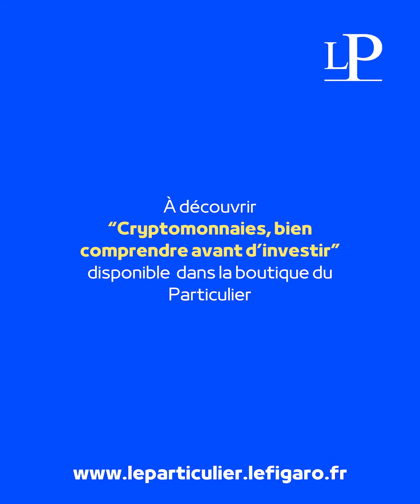Après les ETF Bitcoin (BTC), bientôt des ETF Ethereum ?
Après des années de procédure, le gendarme de la bourse américain a finalement autorisé les ETF cash sur le Bitcoin. C’est important car cela rend très simplement accessible, via un simple ordre de bourse sur un compte titres, l’accès au Bitcoin.